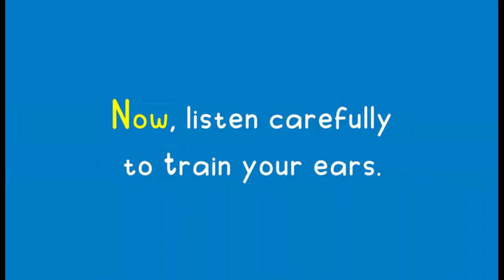Sight Word Reader Level 4-2 | Buzzy Bee | Story for Kids | Things Kids Need To Know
Go Readers is a fun and easy 5-level series for children in primary school. It is knowledge-based and goes beyond the story to tell life experiences and common sense.

Level 1-1 The Playground
Level 1-2 It’s a Colorful World
Level 1-3 A Lovely Lady Bug
Level 1-4  Who Eats Grass
Level 1-5 Free as a Bird
Level 1-6 A Tadpole’s Story

Level 2-1  What Do Plants Think About?
Level 2-2 Let’s Get Moving!
Level 2-3 Questions for Mom
Level 2-4 Water, Water, Everywhere!
Level 2-5 Let It Rain!
Level 2-6 Science and Me

Level 3-1  Travela
Level 3-2 Let’s Put Out Fire!
Level 3-3 The Amazing Pumpkin
Level 3-4 The Animal Games
Level 3-5 Don’t Get Dirty!
Level 3-6 A Day On The Farm

Level 4-1  Where’s The Wind?
Level 4-2 Buzzy Bee’s Big Adventure
Level 4-3 Jerry’s Sticky Chores
Level 4-4 Porcupine, The Hero!
Level 4-5 Rocks, Save The Day
Level 4-6 Scotty The Squirrel

Level 5-1  Where Does All The Water Go?
Level 5-2 We Are So Different!
Level 5-3 Doctor Noiz’s Listening Lab
Level 5-4 What Chaos!
Level 5-5 Amazing Animals
Level 5-6 The Animal Beauty Contest

English for Beginners and Early Learners